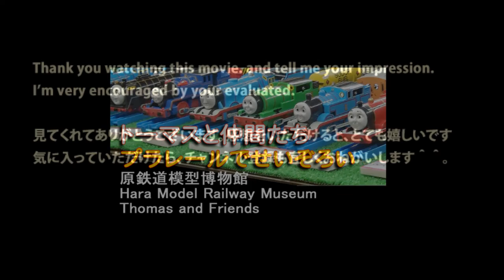JR東日本【E657系・特急ひたち】東京駅出発・東京上野ライン JR-East Series657 ExpressHITACHI departs at TokyoSt. Ueno-Tokyo line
JR-East Series657 ExpressHITACHI departs at TokyoSt. Ueno-Tokyo line

東京駅にE657系・特急ひたちが停車しています。
いわき駅を出発して、上野駅・東京駅を経由して、終点の品川駅へと向かいます。
細く尖ったフロントライトが特徴的なお顔のE657系ですが、実際に乗ってみたいです。

今日も安全運行です。